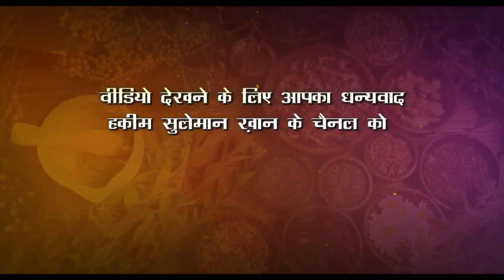पैर में झनझनाहट की समस्या को कैसे ठीक करें ?